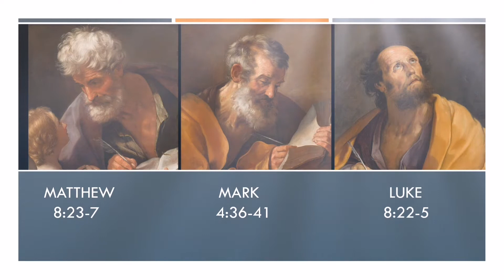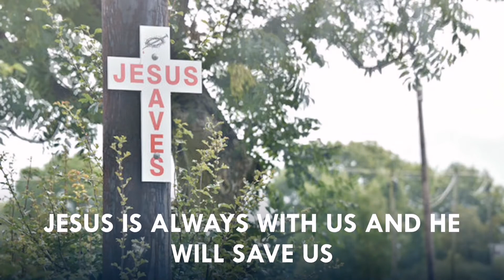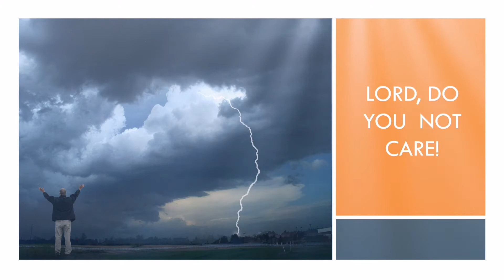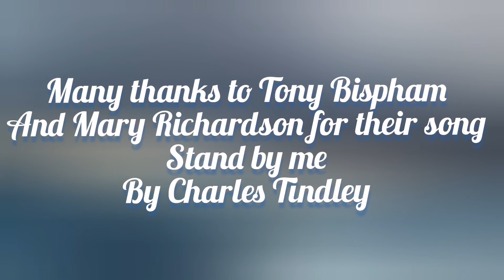Jesus calms the storm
Jesus calms the storm Lazarus from the dead, one of Jesus' famous nature miracles. This is the 4th episode in the Jesus Christ Miracle Series. Produced by the Laughing Christ.
Please listen to the end to hear the beautiful song stand by me!
We will be covering all of Jesus's miracles including healing, exorcism, nature and resurrection miracles over the next 36 weeks.
We will be releasing a new miracle every Wednesday!